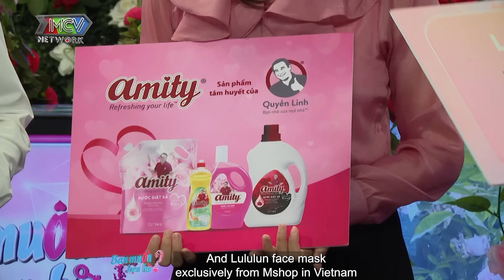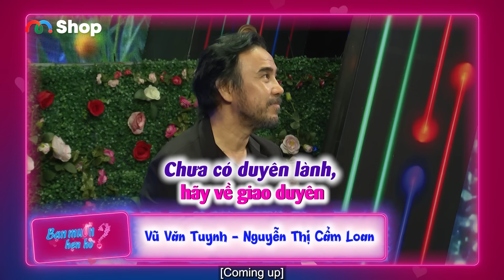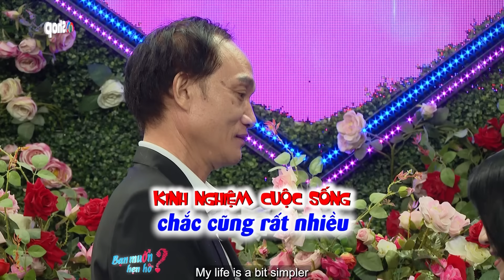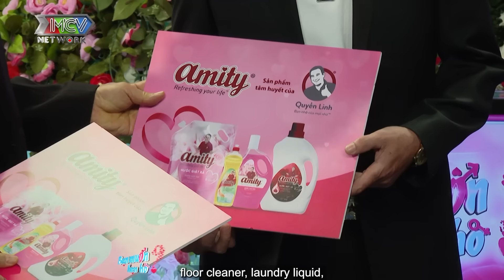Đàng gái HOANG MANG vì nhà trai vẫn còn SỐNG CHUNG một nhà với vợ cũ | Bạn Muốn Hẹn Hò #993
Cặp Quốc Khánh - Mỹ Diễm mang màu sắc trẻ trung, 2 bạn rất tự tin chủ động, hiện đang làm ở Lâm Đồng và công việc khá linh động, bạn trai đam mê kinh doanh nên khởi nghiệp tại Đà Lạt và chuyện tình cảm cũng bắt đầu từ đây, công việc thì rất phát triển nhưng tình cảm ko được như ý toàn gặp bạn gái tiêu cực trong khi bạn nam rất tích cực lạc quan. Cô gái thì đúng tiêu chí rất lạc quan, chưa từng yêu ai toàn bị say nắng, bạn gái mong tìm được bạn trai bản lĩnh, làm kinh doanh và ở gần trong tỉnh Lâm Đồng để dễ hẹn hò.

CẶP ĐÔI NGÔ VĂN THÔNG – 1969 và LÂM THỊ HOÀI THU 1971. Cặp đôi phù hợp về độ tuổi, cũng như hoàn cảnh sinh sống. Cặp đôi đã về tuổi xế chiều. Địa lý hoàn toàn phù hợp cho việc hẹn hò, một người ở Suối Tiên Q9. Một người ở Đồng Nai – Biên Hòa. Nhà trai và nhà gái đều có màu sắc thích hát – thể hiện tài năng ca hát. Nhà trai giàu tính văn nghệ, nhà gái giỏi chuyện làm kinh tế và chăm sóc cho gia đình Cả 2 đều đã có con cái lớn tuổi và ổn định kinh tế. Nhưng có 1 điều lấn cấn là nhà trai vẫn còn đang chung sống với vợ cũ – điều này cũng khiến nhà gái rất “ái ngại”

BMHH_993